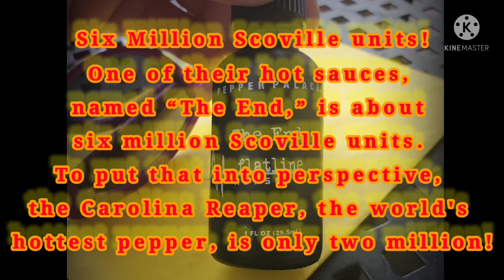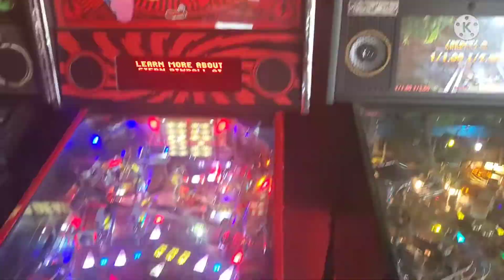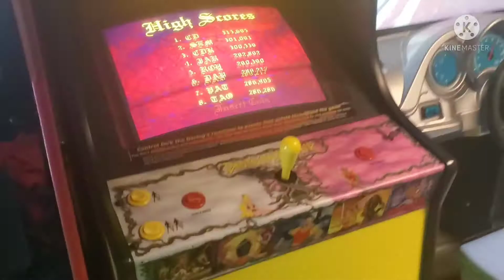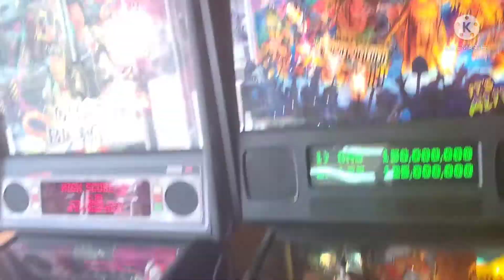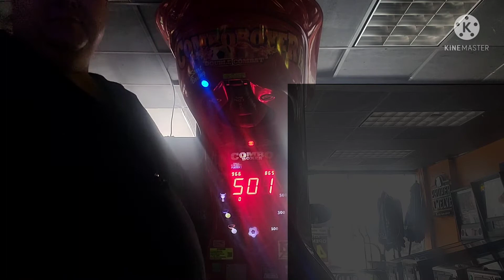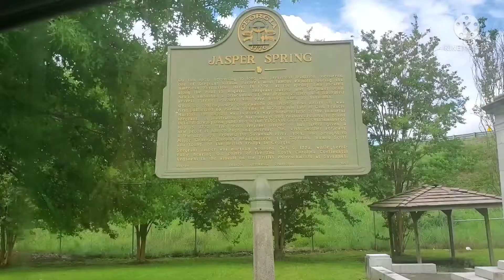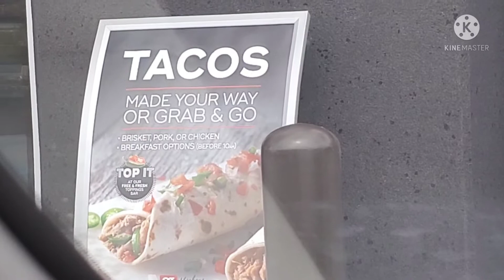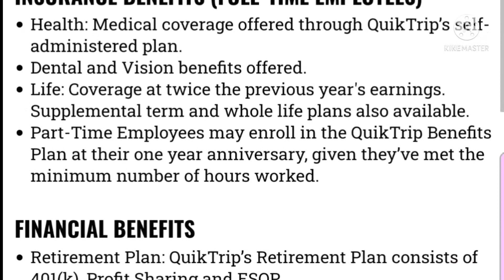??th Birthday for Asa-Punk!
yes it's my 47th birthday...
but I ate 6 Million Scoville hot sauce, Punched things at a Barcade (Bar+Arcade), drove in a parking deck, found a lesser known memorial & went get Rooster Booster without having to drive to Atlanta!